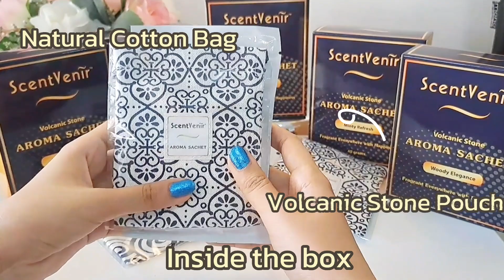How to use Volcanic Stone Aroma Sachet & Perfume Bag to Diffuse in Car, Bedroom, Kitchen, Wardrobe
Perfectly blended fragrance, 100% pure essential oils, and premium fragrance oils from selected volcanic stones.

Great choice for anyone who wants to make their living space smell better and more inviting. This fragrance help boost your mood and energy levels but it also helps reduce stress, anxiety and depression.

With its long lasting scent, it will keep your home or office smelling great all day.

A great way to add an extra layer of relaxation and comfort to any environment.

Reduces unpleasant and moldy odors. Feel refreshed and relaxed.

Suitable for use in cars, bedrooms, living rooms, wardrobes, desks, bathrooms, shoe cabinets, and more.

There are 5 scents to choose from:

1. Woody Elegance
- Smell the Precious Forest Scent. Luxurious, Elegance, and Warmth of the World's Highest-Priced Wood such as Agarwood, Sandalwood, and Cedarwood.

2. Stylish Citrus
- Good smell of Sweet and Sour, Refreshing, Cheerful, Alert, and Happy such as Orange, Lemon, Bergamot, and Pink Grapefruit.

3.  Minty Refresh
- Cool, Refreshing, Airy, Energetic, Stress-Relieving
Aromas such as Peppermint, Spearmint, and Eucalyptus

4.  Floral Blossom
- Scents that make you feel the Romance, Sweet, Charming of the World's Most Popular Flowers such as Rose, Jasmine, Ylang-Ylang, and Gardenia.

5.  Cozy Calming
- Aromatic Scents, Soft, Warm, Fascinating, Alluring such as Amber, Musk, Cinnamon, and Vanilla

Duration of use: 30-60 days

How to use: Open the foil pouch containing the stone pouch and place it in the bag. Securely close the bag by swiping. Hang it in various locations as desired. Enjoy!